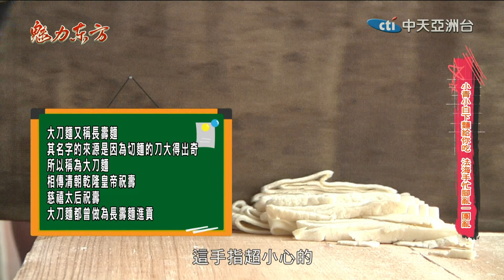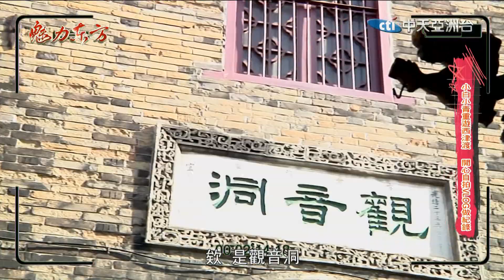2019.09.21魅力東方 白蛇青蛇穿越時空 重回鎮江金山寺廟